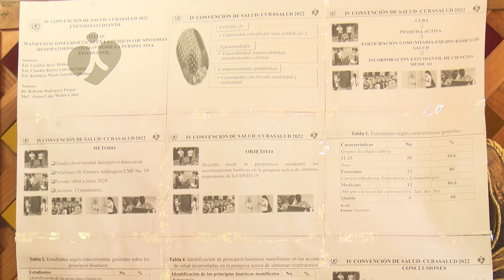Exponen en LasTunas investigaciones que aspiran al Premio Anual de Salud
Auspiciado por la Dirección Provincial de Salud, la Universidad de Ciencias Médicas y el Consejo de Sociedades Científicas se expusieron en Las Tunas los trabajos que aspiran al Premio Anual de Salud.